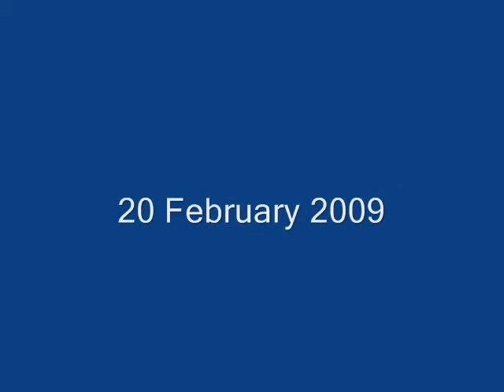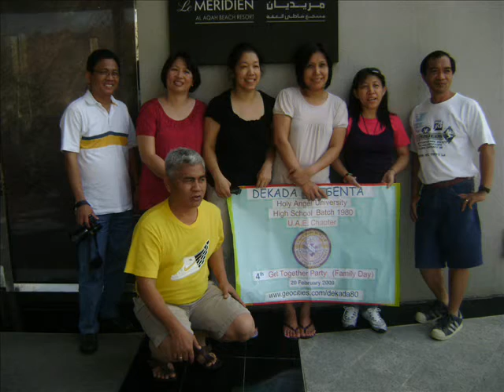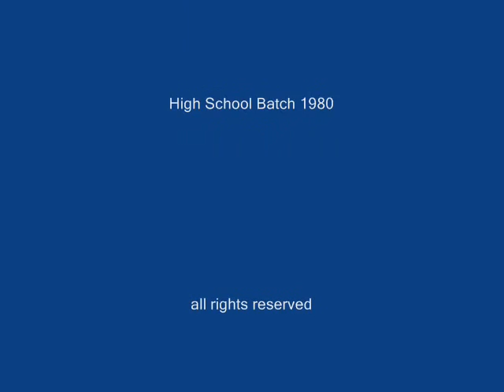Holy Angel University HS Batch 1980 dekada80 UAE Chapter 4th get - together party 20 February 2009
Fujaira UAE